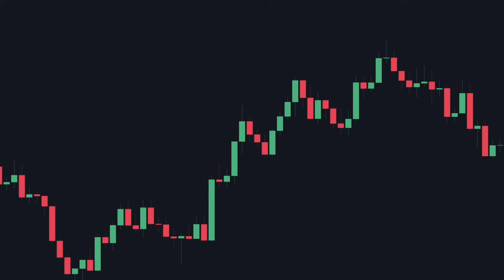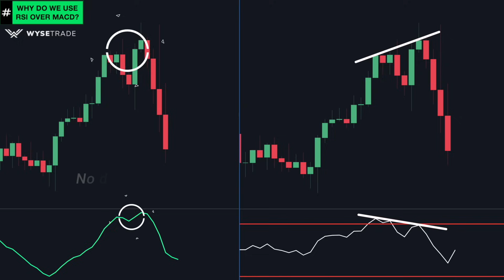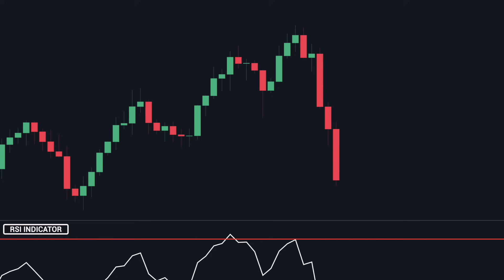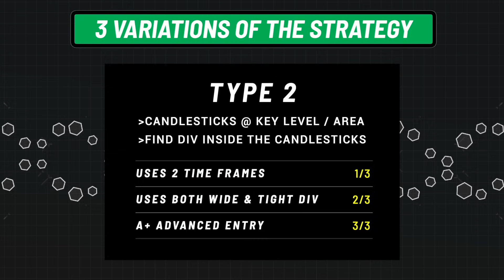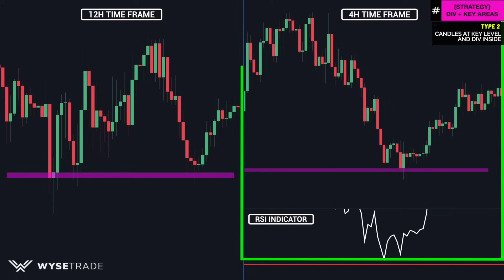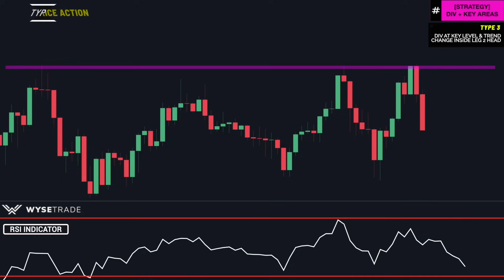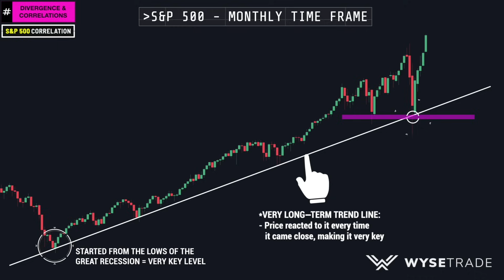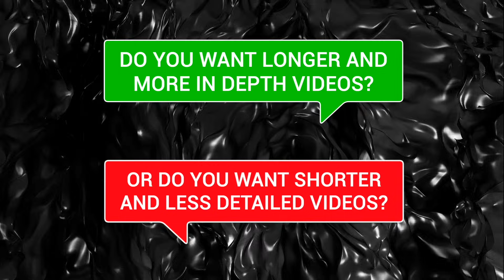Best RSI Indicator Trading Strategy - Wysetrade Method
In this video we show you the wysetrade rsi indicator trading strategy. RSI stands for relative strength index and is an indicator for identifying overbought to oversold markets.

The main way we use the rsi indicator with the wysetrade strategy is through rsi divergence which involves combining rsi divergence with key levels.

We combine all concepts we have discussed in past videos and on the wysetrade channel as a whole and combine it with the rsi indicator divergence strategy.